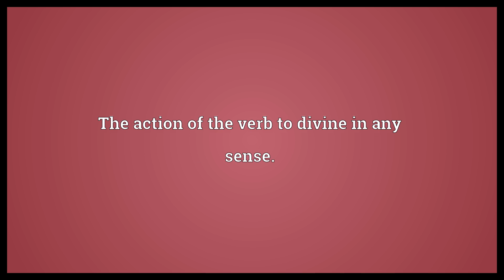Divining Meaning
Video shows what divining means. The action of the verb to divine in any sense..  Divining Meaning. How to pronounce, definition audio dictionary. How to say divining. Powered by MaryTTS, Wiktionary